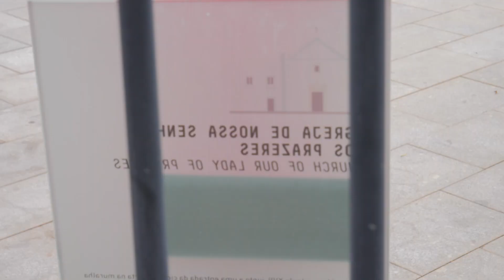Sentir Beja’21 - Clara Palma | candidata #6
Candidata nº6 na lista do PS à CM Beja, nas autárquicas 2021
Apresentação e razões da candidatura no âmbito da candidatura Sentir Beja, liderado por Paulo Arsénio.